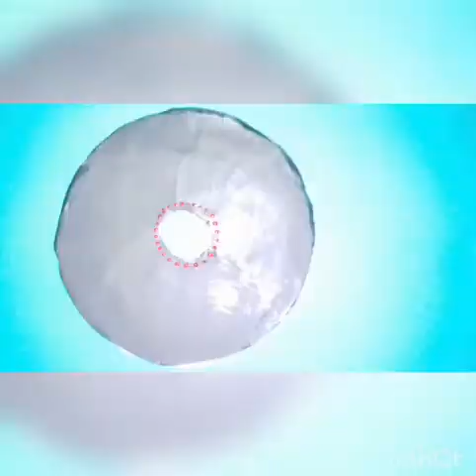Decorating something with water colour | cardboard CD dot painting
this video is totally made by drishti pandey.

We do not take credit of any music in this video